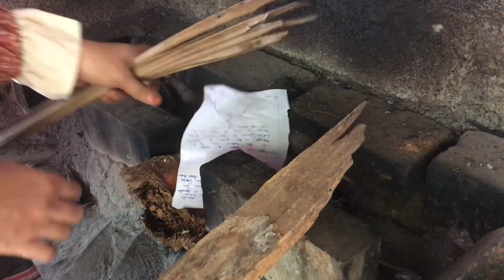ഉരുക്കു വെള്ളിച്ചെണ്ണ ഉണ്ടാക്കാം|Virgin Coconut Oil at Home for skin &Hair